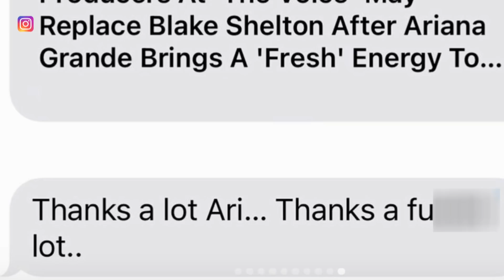Ariana Grande REPLACING Blake Shelton on The Voice?!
Ariana Grande shared a screenshot of her text messages with Blake Shelton, reacting to a report that she’s replacing him on ‘The Voice.’